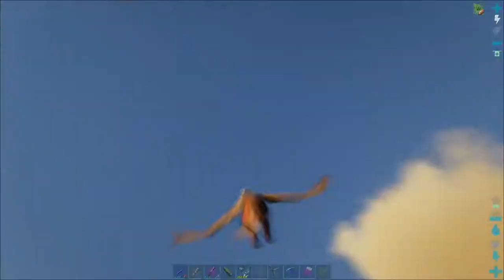Solo Tek-Quetzal Taming (High level)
Server is provided by House of Payne Gaming.